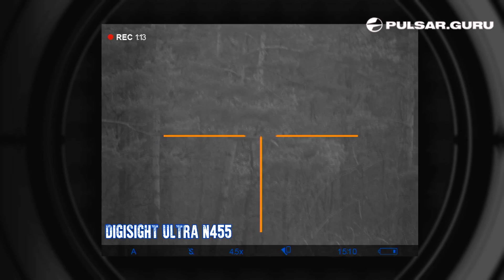PULSAR DIGISIGHT ULTRA N455 обзор новинки на IWA 2019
Обзор новой модели цифрового прицела Digisight Ultra N455 на выставке IWA2019, Нюрнберг, Германия.